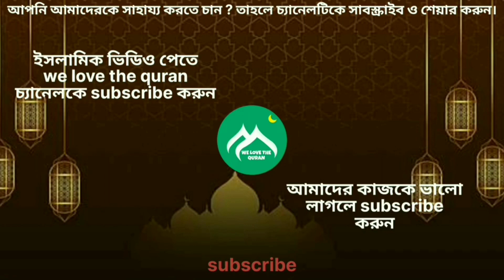আয়াতুল কুরসী || বিশ্বসেরা হাফেজ সালেহ আহম্মেদ তাকরীম || বাংলা অনুবাদ সহ || সূরা আল বাকারা আয়াত 255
আয়াতুল কুরসী || বিশ্বসেরা হাফেজ সালেহ আহম্মেদ তাকরীম || বাংলা অনুবাদ সহ || সূরা আল বাকারা আয়াত 255 || WE LOVE THE QURAN

সূরা আল বাকারা আয়াত -255 (আয়াতুল কুরসী)

surah al baqarah ayat -255 ( ayatul kursi )

ভিডিওর মধ্যে কোন কিছু ভুল হয়ে থাকলে ক্ষমা করে দিবেন
বা কমেন্টের মাধ্যমে জানিয়ে দেবেন।

সালেহ আহম্মেদ তাকরীম এর কন্ঠে তেলাওয়াত

সালেহ আহম্মেদ তাকরীম

আয়াতুল কুরসি

আয়াতুল কুরসি বাংলা অনুবাদ সহ

আয়াতুল কুরসি আয়াত 255

we love the quran